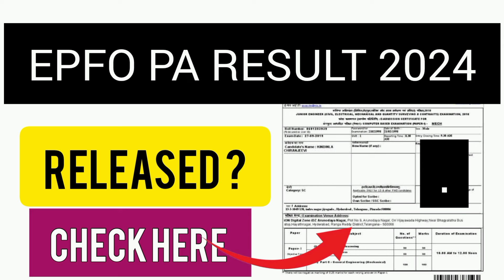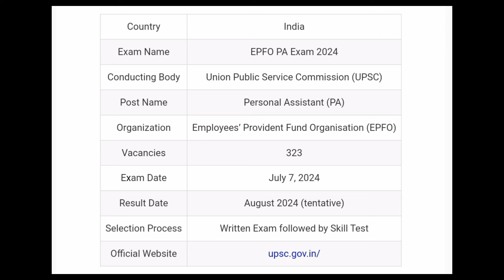EPFO PA Result 2024 | How To Check EPFO PA Result 2024